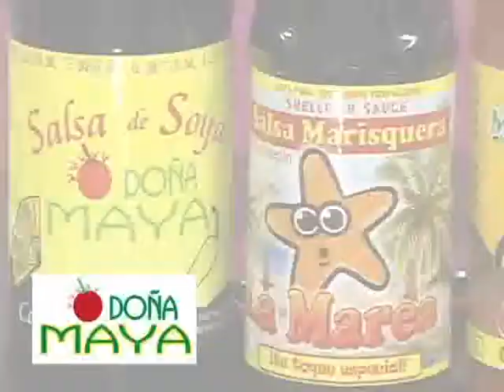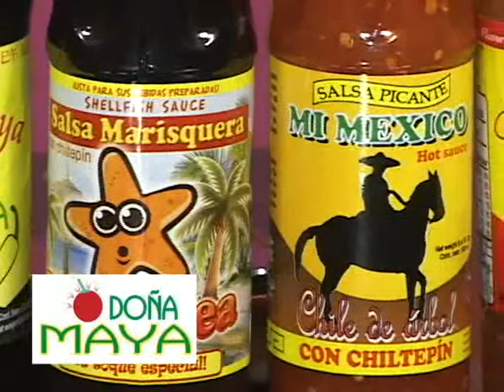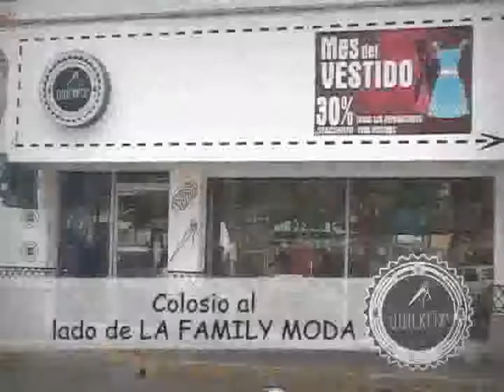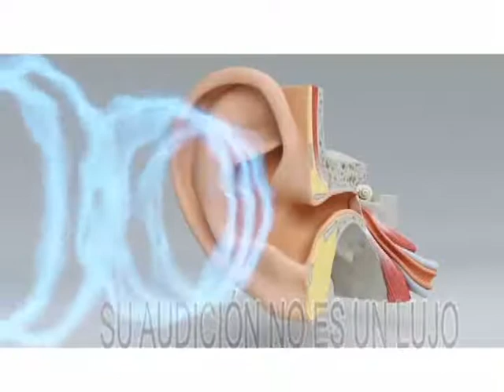TELEOFERTAS-del 17 al 21 de noviembre 2014